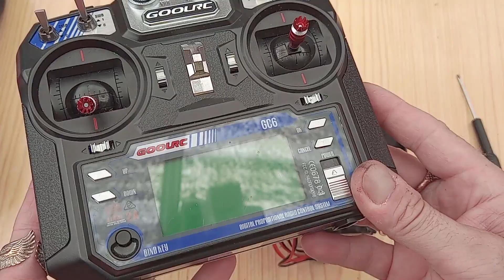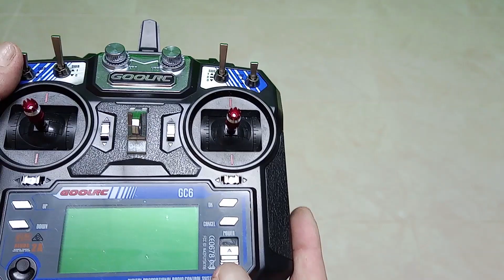Como preparar coches o cualquier aparato a Radio Control RC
Como preparar coches o cualquier aparato a Radio Control RC. Los aparatos que yo utilizo los verás en mi web Lo mejor de AMAZON
Enlace de compra:
Probador de Servo CCPM 3CH 4.8-6V
Emisora y receptor GOOLRC
Controlador de velocidad 30A adecuado para aviones
Controlador de velocidad ESC 30A 2 unidades
Receptor de modelo - FlySky FS-GR3E 3CH 2.4GHz
Control De Velocidad para Motor 20a Esc para Barco, Coche
2 servos
Como convertir cualquier coche a radio control.